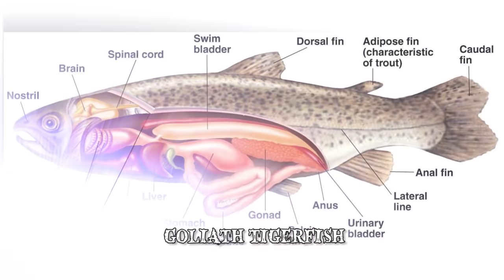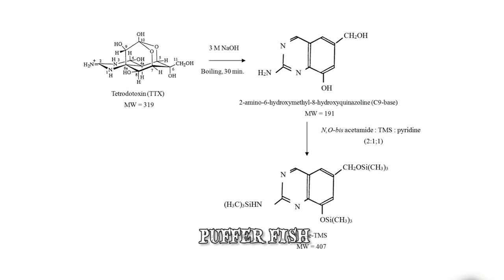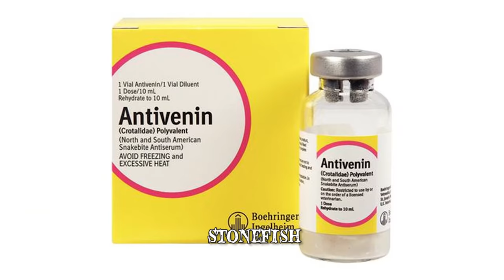World's Most Terrifying Fish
You’ll be shocked, which creatures are still living beneath the water surface. Here are the most terrifying fish in the ocean.

7: The Snakehead
Members of the Channidae family, snakeheads got their name based on their elongated body shapes and the snake-like scales on their heads. They can be found in various regions on the African and Asian continents. Snakeheads have sharp teeth, large mouths and long dorsal fins. The largest species can exceed 3 feet in length. Adults are thrust-feeders and mainly prey on smaller fish. One of the most distinctive features that snakeheads species share is the development of supra-branchial organs when they mature. These organs allow the fish to breathe in air through their gills
6: The Red Lionfish
Although the red lionfish is mainly found in the coral reef regions of the Indo-Pacific, they are also found, as an invasive species, in the Caribbean Sea and along the US East Coast. It is believed that they were initially introduced off Florida’s region in the 1980’s. They are considered an invasive species in these regions because they threaten the marine ecosystem by unbalancing the existing food
5: Payara
Hydrolycus scomberoides, also known as the payara or ‘vampire fish’ is a predatory fish endemic to the Amazon Basin. It has the potential of reaching lengths of up to 3.8 feet and weights of almost 40 pounds. Because of the two fangs on its lower jaw the payara has also been called the Saber Tooth Tigerfish. Its diet consists mostly of other smaller fish which it impales using its long fangs. These ‘sabers’ can grow as long as 4 to 6 inches and are capable of easily piercing through human skin. The payara has been known to routinely consume piranhas and this usually
4: The Goliath Tigerfish
The hydrocynus is a genus of fish commonly referred to as ‘tigerfish’ because of their aggressive temperament and predatory behavior. Aside from overpowering and consuming other fish, members of the hydrocynus genus have also been proven to be the only freshwater fish which attack birds in flight. They are mainly found in the African continent. In 1949, renowned angler L.J. McCormick stated that ‘the Tigerfish of Africa is the fiercest fish that swims’. The largest member of the genus is the Hydrocynus goliath also known as the goliath tigerfish or mbenga. It is endemic to the Congo River Basin and Lake Tanganyika. The name ‘mbenga’ is associated with an evil spirit that, local legends claim
3: The Goonch Catfish
The goonch catfish, also known as the giant devil catfish is part of a genus of fish called Bagarius which contains four other species. The goonch is the largest of the four weighing over 200 pounds and reaching lengths of almost 6.6 feet. Their physical characteristics are similar to those of other catfish species and include broad heads and mouths, wide gill openings and fins which have filamentous extensions. They are mainly found in regions with fast moving rivers in South and Southeast Asia. In recent years the goonch catfish has gathered a reputation as a ‘man eater’
2: Puffer Fish
Puffer fish are commonly referred to as blowfish. This is mainly due to their ability to increase in size, several times their normal proportions, in order to intimidate predators. Their incredibly elastic stomachs enable them to quickly ingest a large amount of water and even air until they become a ball that makes it almost impossible for predators to consume them. In addition to this defense mechanism, some species also develop spines on their bodies thus effectively preventing any possible ingestion. Most puffer fish species also contain a substance called tetrodotoxin. Although it is often lethal for any predators that consume
1: Stonefish
The stonefish lives in the estuaries, rock or coral formations in the shallow coastal waters of the Indian and Pacific oceans. It is a thick fish with small eyes, a large head and a large mouth. Its skin has a bumpy texture and is often covered with lumps which are similar to warts. Because it is able to blend with the surrounding environment so well, the stonefish usually rests at the bottom, often completely motionless. It is mainly an ambush predator capable of delivering a swift attack, swallowing its prey in 0.015 seconds. The stonefish is widely considered to be the most